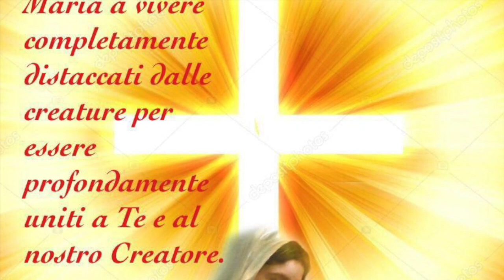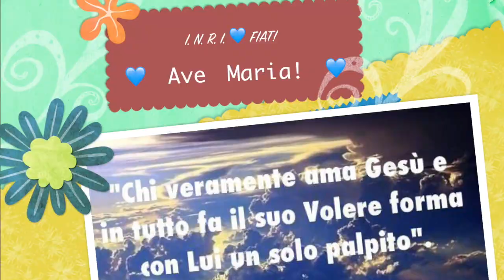Dio è il Signore della storia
Le vicende tragiche di Israele e la continua azione misericordiosa di Dio per rimediare ai guai che l'uomo stesso si causa sono garanzia della Sua supremazia e controllo della storia e fondamento della nostra pace e serenità. Le grazie che il Signore dona bisogna metterle a frutto per i fratelli, altrimenti Dio le toglie e le passa a chi si preoccupa di farle fruttificare a beneficio di tutti. Lunedì 25 Settembre 2017